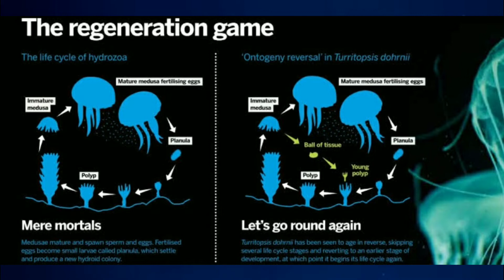Two INCREDIBLE sea ANIMALS|| Saturation Limit||Episode 1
വീഡിയോ ഇഷ്ടം ആയെങ്കിൽ പറയണേ! ആദ്യ ശ്രെമം ആണ് വീഡിയോ ഇഷ്ടം ആയാൽ ഇനിയും ഇതുപോലെ ഉള്ള വീഡിയോസ് ആയി വരുന്നത് ആണ്!
പുതിയ ചാനൽ ആണ് സബ് അടിച്ചു സപ്പോർട്ട് ചെയ്യണമെന്ന് എളിമയോടെ ഞാൻ തന്നെ അപേക്ഷിക്കുന്നു 😊

Tags;
1.Under sea phenomenal Malayalam
2.Sea Animals
3.Sea Animals Malayalam
4.undersea
5.Siphonophores Malayalam
6.World Largest Sea Animal
7.World Largest Sea Animal Malayalam
8.Immortal Jelly Fish
9.Immortal Jelly Fish Malayalam
10.Mysterious Undersea
11.pe.capture